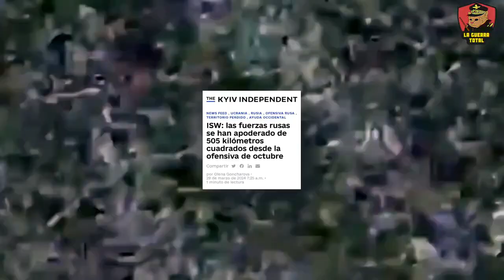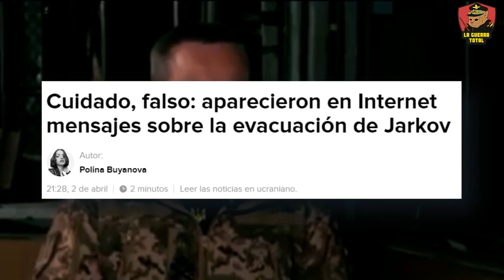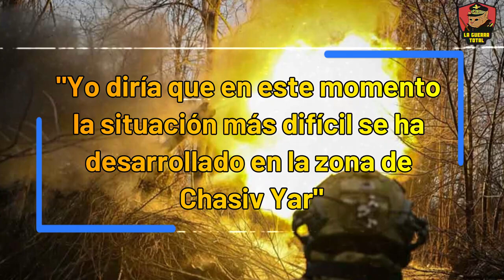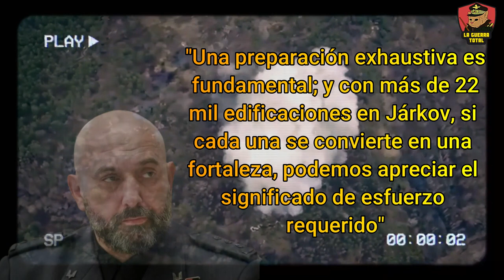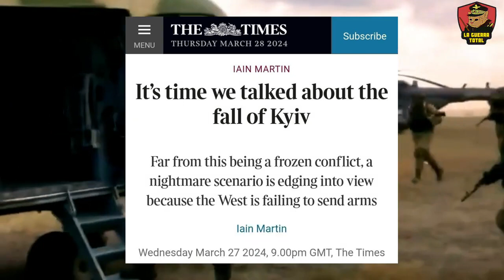Ucrania condenada por la historia repite los errores de Alemania.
Exploramos la tensa situación en Jarkov, en la guerra de Ucrania, donde la ofensiva rusa ha logrado avances significativos, duplicando el territorio capturado en comparación con las ganancias ucranianas del verano anterior. A pesar de la construcción de defensas robustas por parte de Ucrania, incluyendo un triple cinturón de seguridad alrededor de Jarkov, la estrategia parece eco de errores históricos, reminiscentes de tácticas usadas en la Segunda Guerra Mundial. Mientras Rusia continúa sus operaciones de asalto, especialmente después de la caída de Avdiivka, y lanza ataques significativos en la infraestructura, incluyendo el uso de bombas guiadas en la región, la pregunta sobre la eficacia de la defensa ucraniana se hace más relevante.